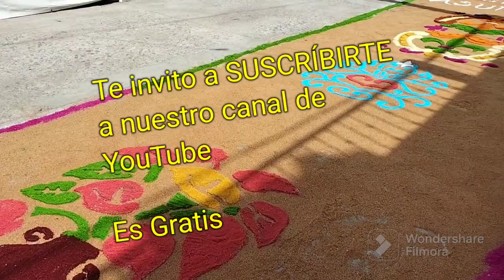Checa la combinación de flores, Aserrín y semillas en las alfombras de Chila de las Flores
Festejan a lo grande a la virgen de la Asunción en chila de las Flores. Colocan lindas alfombras de aserrín este 15 de Agosto